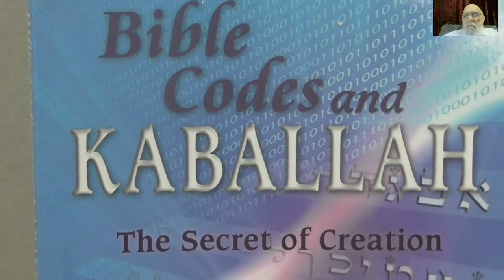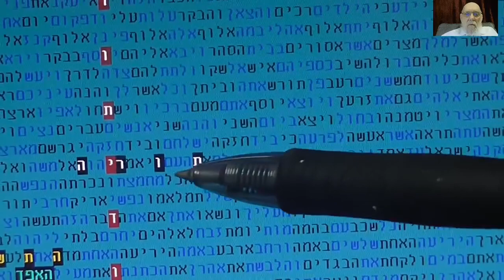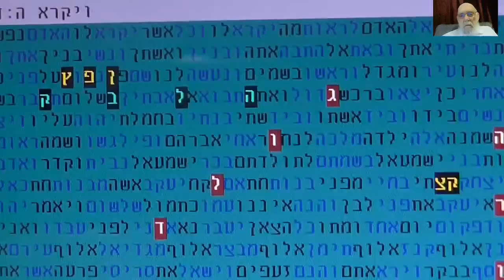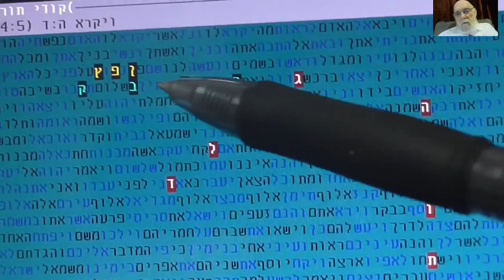BIBLE CODE AND KABBALAH - MATITYAHU GLAZERSON